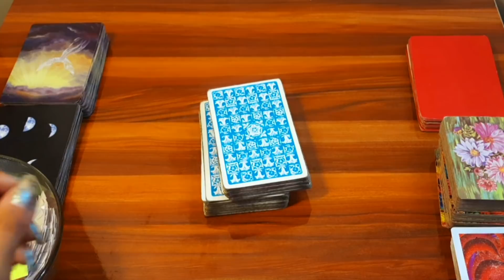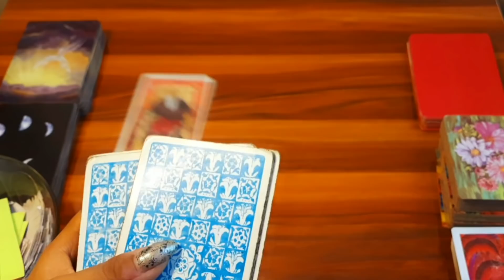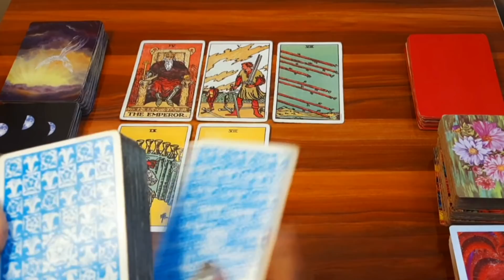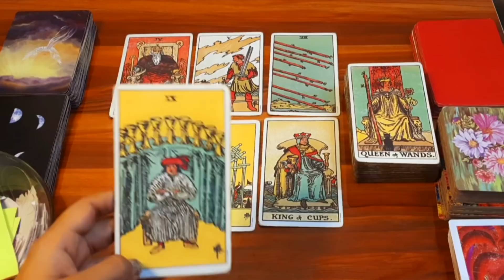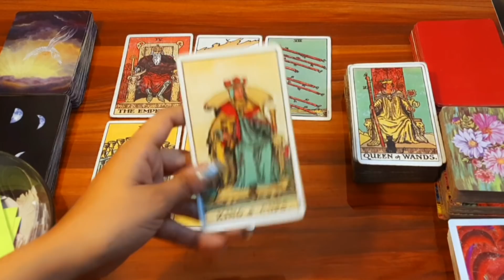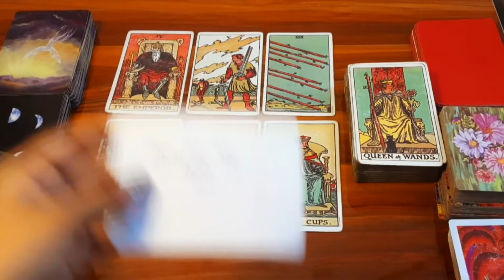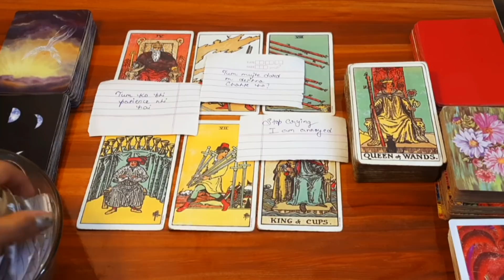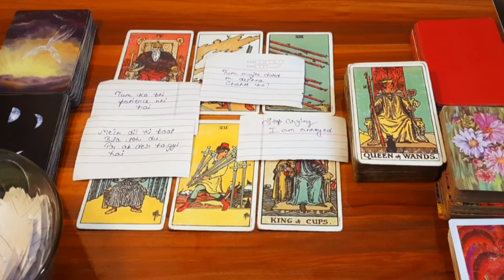वह रात मे सोने से पहले आपके बारे मे क्या सोचते हैं?Vo raat m sone se pehle Apke bare m kya sochte h?